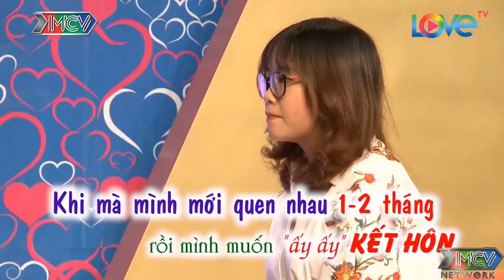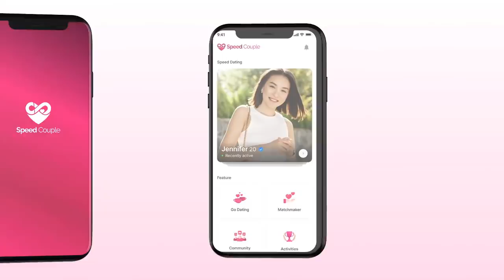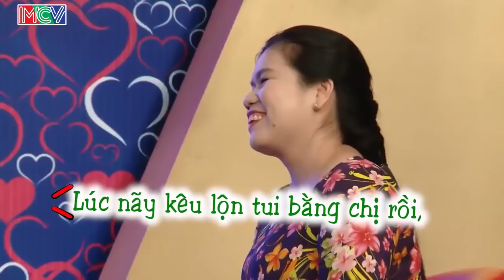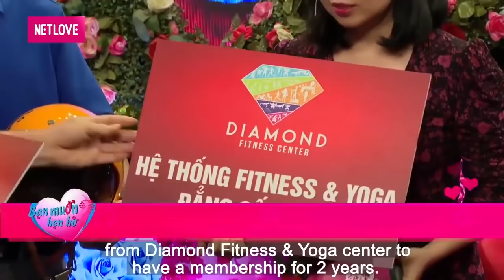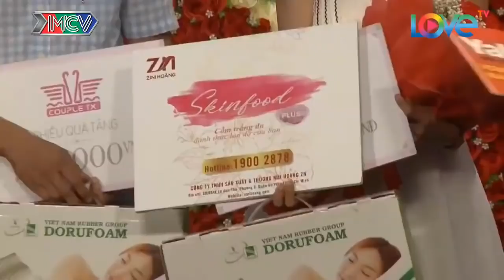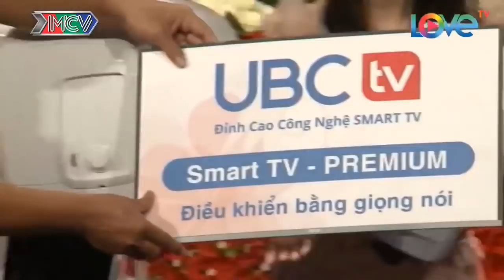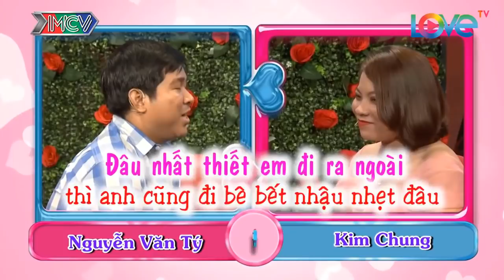Cả Trường Quay Quay Cười Ngả Nghiêng Khi BẬC THẦY CỦA TẤU HÀI Đi Tán Gái Làm Não Loạn Sân Khấu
69 Cách Yêu là trang cập nhật những chương trình hẹn hò, ghép đôi, mai mối hot nhất hiện nay BẠN MUỐN HẸN HÒ, HẸN ĂN TRƯA, VỢ CHỒNG SON, YÊU LÀ CƯỚI, MAI MỐI CÙNG NGƯỜI LẠ